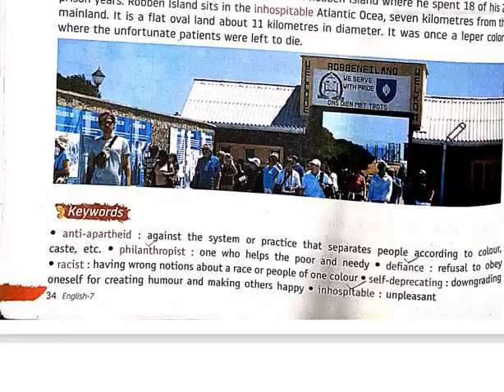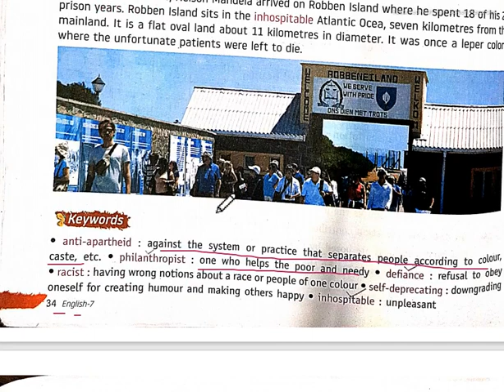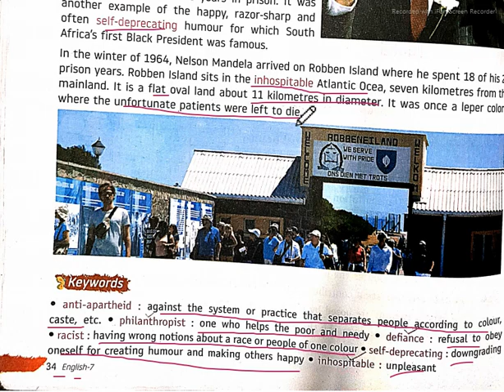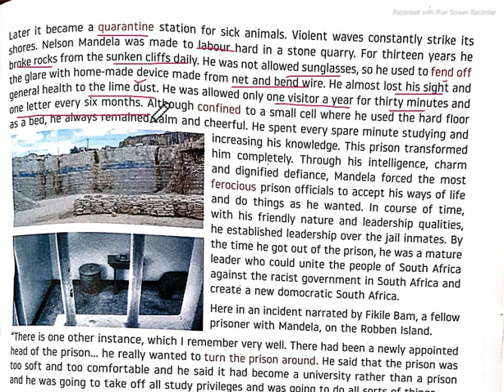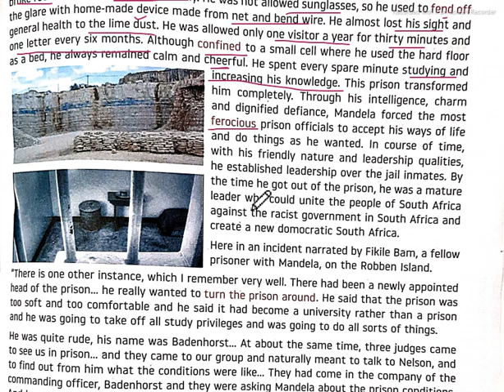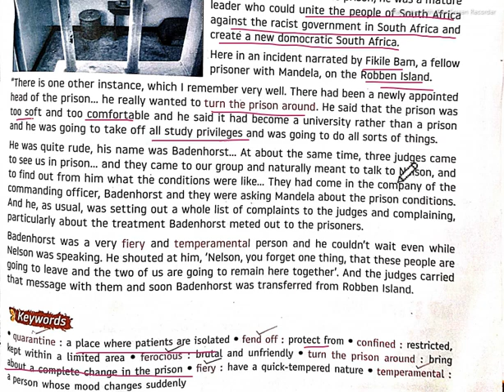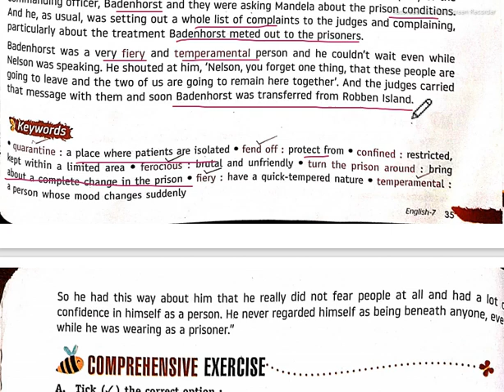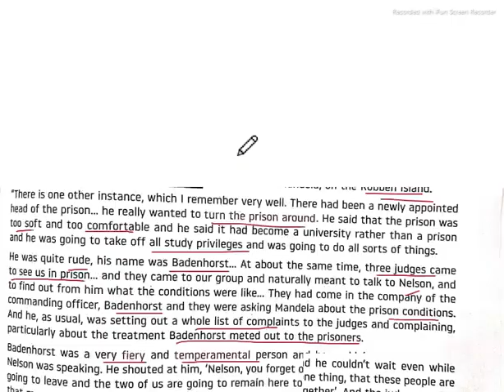Hero Forever - Nelson Mandela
Chapter 4
English Literature
Class 7